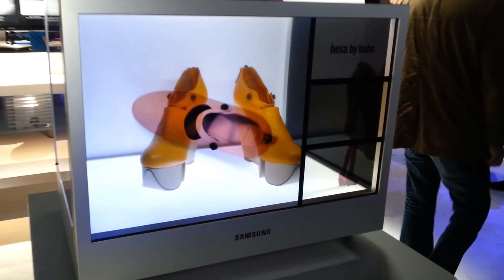Transparent OLED Screen Samgung with Shoes - CES2013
Booth Samsung at CES2013 (Consumer Eletronic Show)